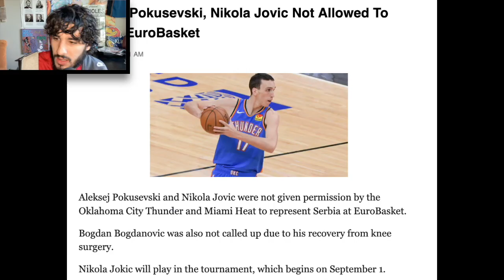Why Some NBA Players Are Not Allowed To Play In EuroBasket?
Aleksej Pokusevski and Nikola Jovic were not given permission by the Oklahoma City Thunder and Miami Heat to represent Serbia at EuroBasket.
Bogdan Bogdanovic was also not called up due to his recovery from knee surgery.  Nikola Jokic will play in the tournament, which begins on September 1.